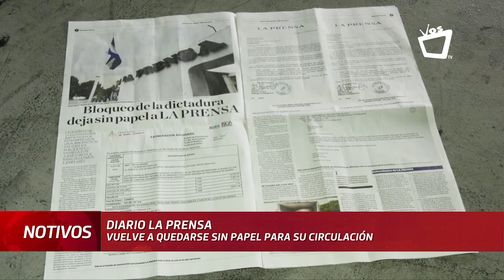Diario La Prensa vuelve a quedar sin papel para su circulación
A partir del jueves 12 de agosto el rotativo no pudo sacar completa su edición correspondiente. Ante esta situación indicaron que continuarán informando a través de sus plataformas digitales.